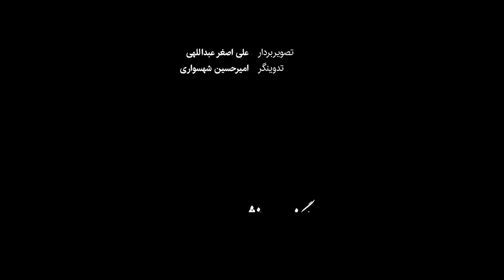حامد آفاق پس از سال‌ها سکوتش را شکست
از اوایل دهه ۸۰ بود که بسکتبال ایران با شکوفا شدن نسلی طلایی متشکل از ستاره‌هایی چون مهدی کامرانی، صمد نیکخواه‌بهرامی، حامد آفاق، حامد حدادی و اوشین ساهاکیان موفق شد با کسب عنوان قهرمانی قاره کهن، در سطح آسیا خود را مطرح کند؛ تا جایی که حتی بسکتبال ایران برای نخستین بار جواز حضور در بازی‌های المپیک را کسب کرد و تبدیل به یک رشته المپیکی در ورزش کشور شد.

در همین راستا برای مرور خاطرات روزهای درخشان بسکتبال ایران و بررسی دلایل موفقیت این رشته در سال‌های قبل، پای صحبت‌های حامد آفاق، یکی از اعضای نسل طلایی بسکتبال ایران نشستیم. بازیکنی که از منطقه خراسان کشف شد و با درخشش در رده‌های پایه به لباس تیم ملی بزرگسالان رسید. ستاره‌ای که در دوره نوجوانی از بدن بسیار لاغری برخوردار بود اما رفته رفته با ورود به عرصه حرفه‌ای در بسکتبال کشور، افتخارات زیادی در سطح ملی و باشگاهی قاره آسیا، قهرمانی در لیگ ایران و ... را به دست آورد تا نام خود را در تاریخ این ورزش ثبت کند.

گفت‌وگوی اسکایپی خبرنگار ایسنا با حامد آفاق که در آمریکا بسر می‌برد را تماشا می‌کنید.
- نسل طلایی بسکتبال را سعید فتحی در زمان ریاست غضنفری تربیت کرد
- ارمغانی این تیم را به عنوان تیم بزرگسالان جمع کرد اما به دلیل شرایطی که پیش آمد با تیم نماند
- فدراسیون محمود مشحون از خوش شانس‌ترین فدراسیون‌ها بود
- فدراسیون قانون سفت و سختی برای نحوه ورود و خروج تیم‌ها به لیگ ندارد
- آمریکایی‌ها از‌ حضور در ایران می‌ترسیدند تا اینکه ...
- طباطبایی و داوری چه کار می‌توانند کنند وقتی قبلی‌ها هیچ کاری روی پایه‌ها نکرده‌اند؟
- نمی‌دانم چه سیاستی بود و چه کسی این سیاست را پیاده کرد که ما را کنار گذاشتند؟
- به نظر من در این زمان تغییر سرمربی تیم ملی مناسب نبود